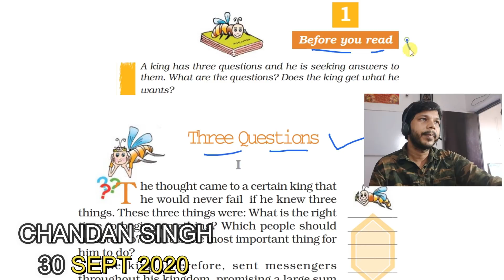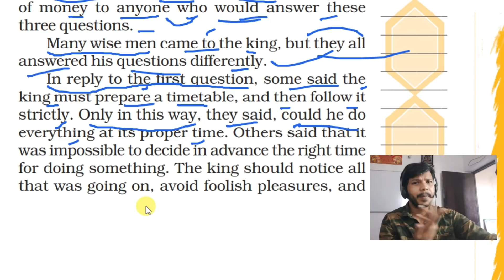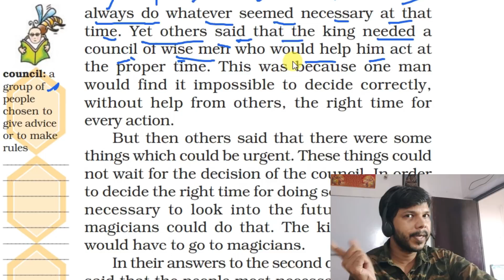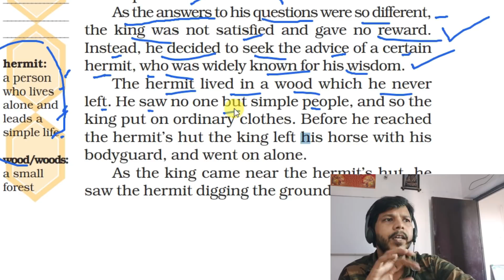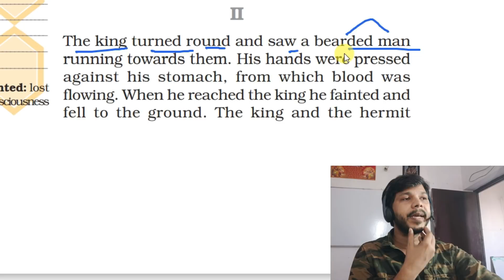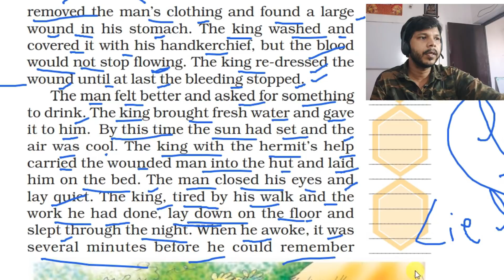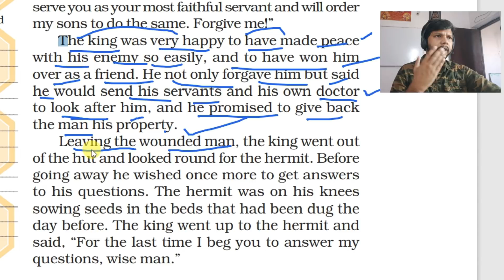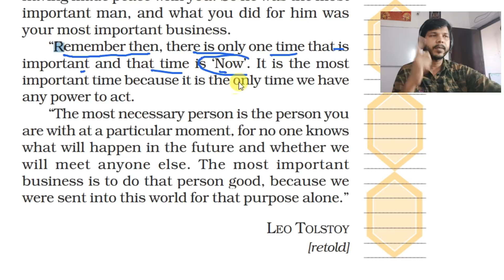THREE QUESTIONS || NCERT ENGLISH CLASS-7 || HONECOMB